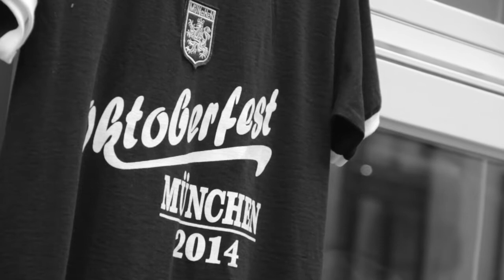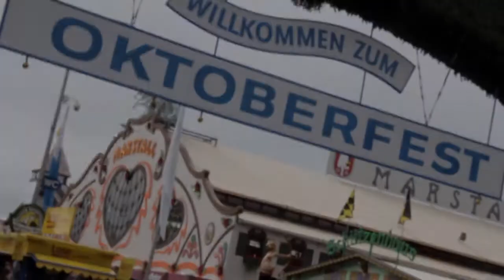One night in München - Oktoberfest 2014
FILM & EDITING
Mauro Nardella

MUSIC
Duke Dumont - "I got you"
Arctic Monkeys - "Fluorescent Adolescent"